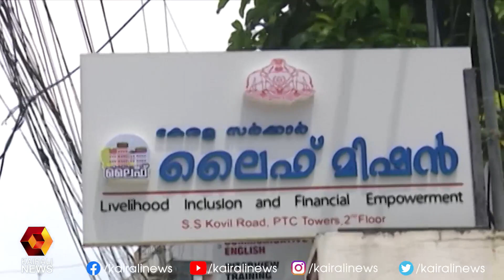ഒരു വര്‍ഷം ഒരു ലക്ഷം പേര്‍ക്ക് വീട് നല്‍കാൻ സര്‍ക്കാര്‍ തീരുമാനം | Kairali News